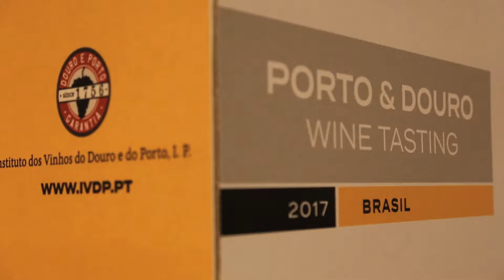Grande prova de Vinhos do IVDP no Hotel Windsor (Rio de Janeiro)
Instituto dos Vinhos do Douro e do Porto promove prova de vinhos no Hotel Windsor no Rio de Janeiro